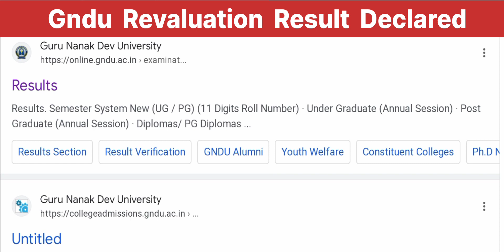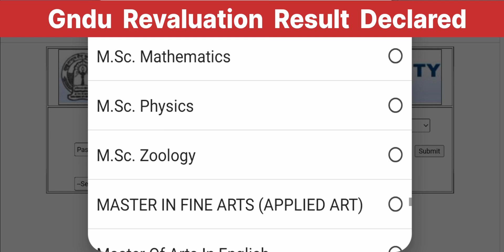Gndu Result News Today 😱🔥 Revaluation Result 2023 Declared 😱 || Gndu Latest Update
✓ Gndu Admission
✓ Gndu Datesheet
✓ Gndu Exams
✓ Gndu Result
✓ Gndu News
✓ Gndu Notification